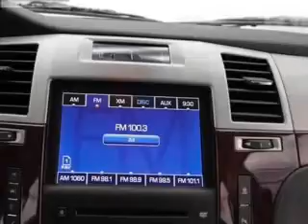2009 Cadillac Escalade - Reading PA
Year: 2009
Make: Cadillac
Model: Escalade
Trim: AWD
Engine: 6.2 liter 8 cylinder 16 valve
Transmission: 6-Speed Automatic
Color: Black
Mileage: 24137
Address:
815 Lancaster Avenue